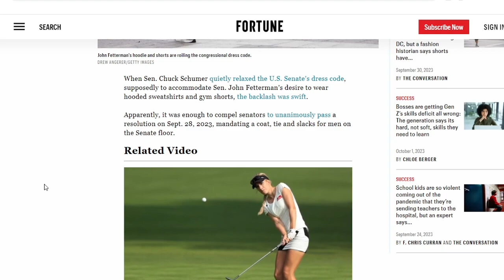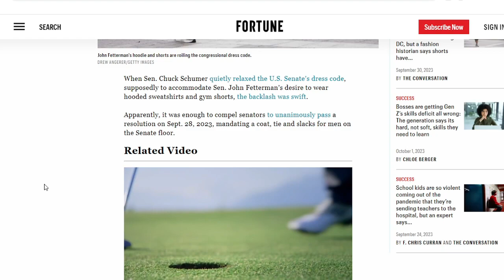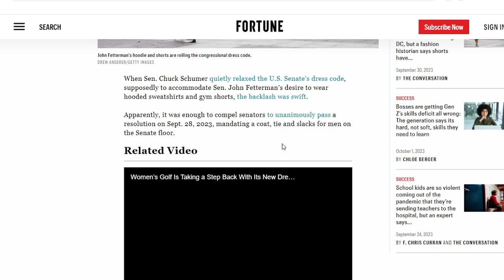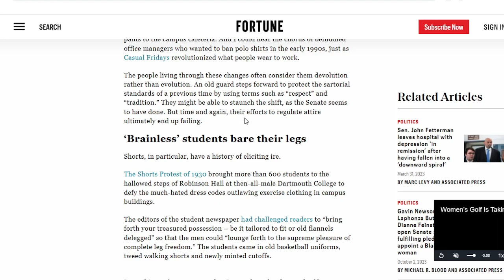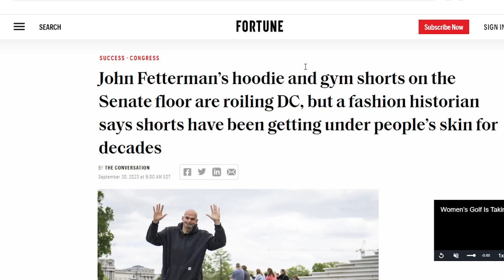John Fetterman Needs To Go! Senate Dress Code Decision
Apparently, it was enough to compel senators to unanimously pass a resolution on Sept. 28, 2023, mandating a coat, tie and slacks for men on the Senate floor. Oh, the horror!